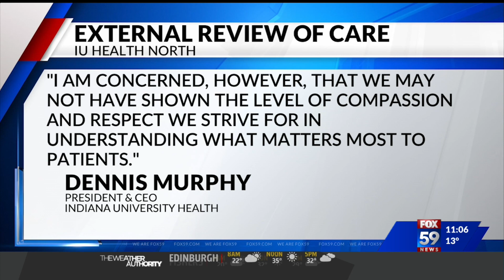Newspoint Christmas Day